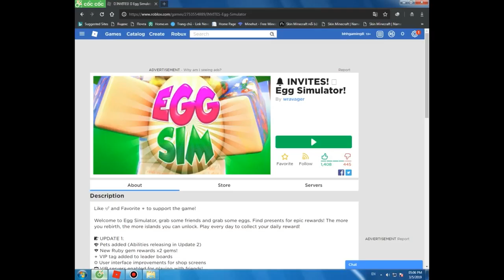Roblox Hacking|script hack|Free Hack|script hacking 🔔 INVITES! 🥚 Egg Simulator! |Pls LIKE and SUB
=[thank for read]=
pls like and sub for my chanel